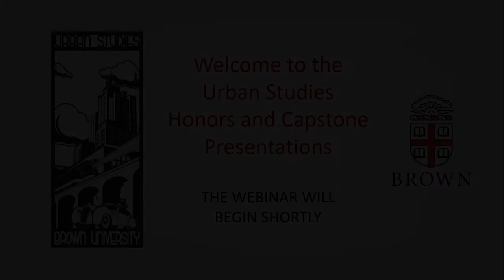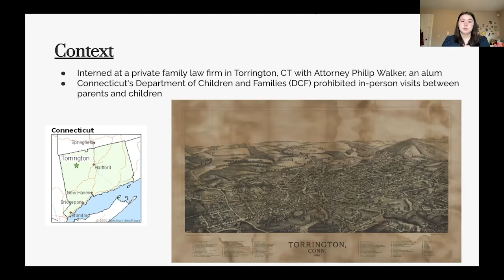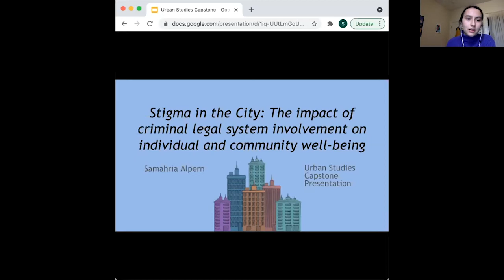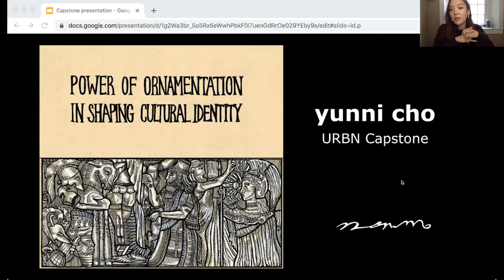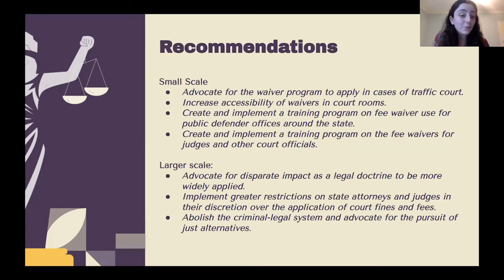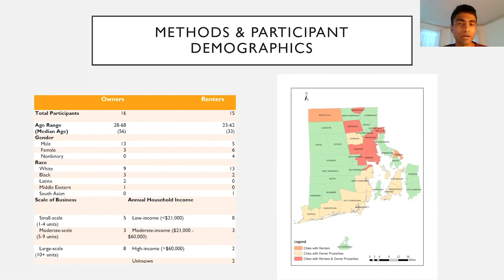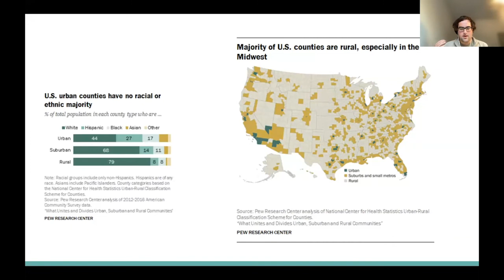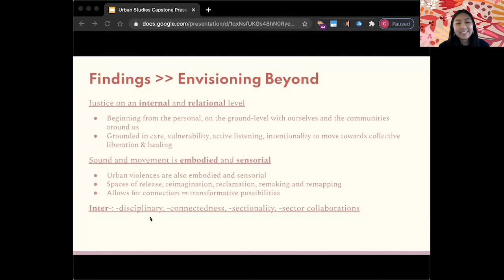Urban Studies Senior Honors Thesis and Capstone Presentations 2021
Brown University